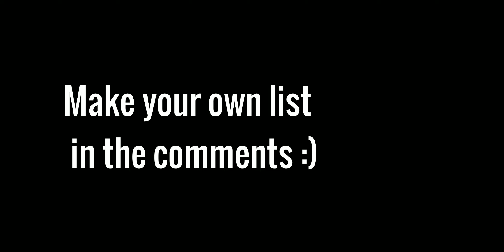One Direction Solo Albums WORST to BEST